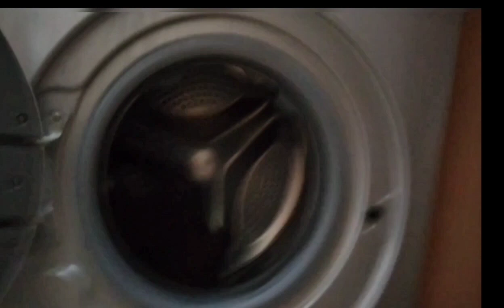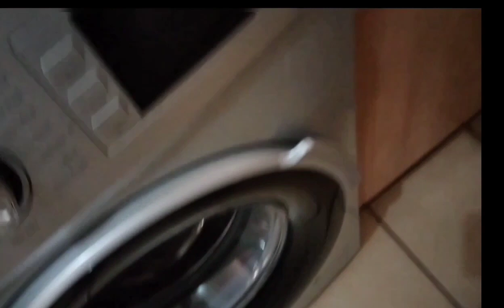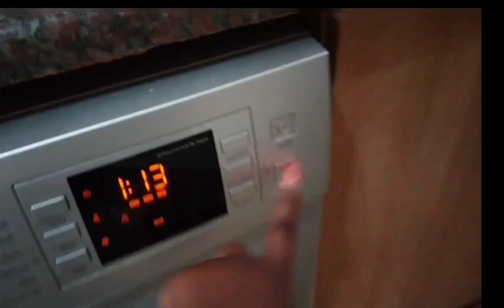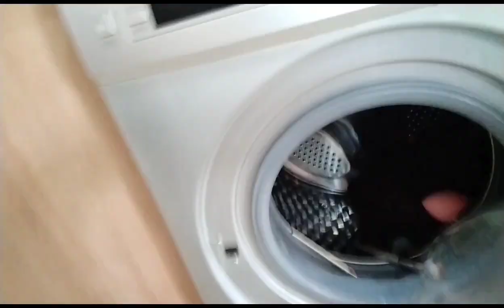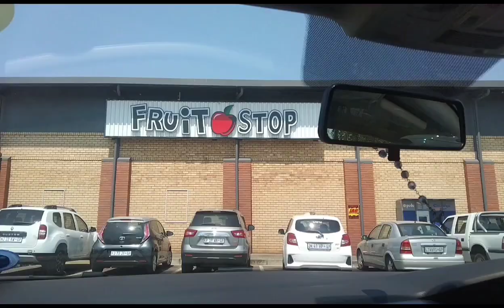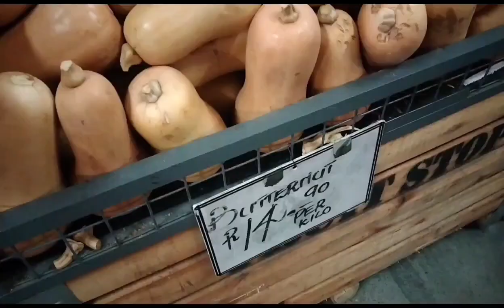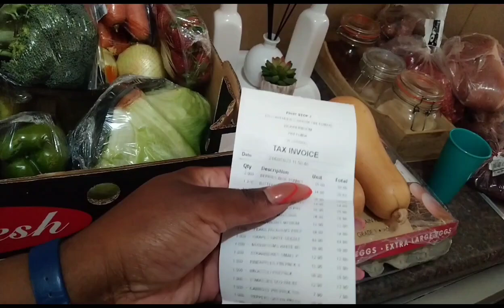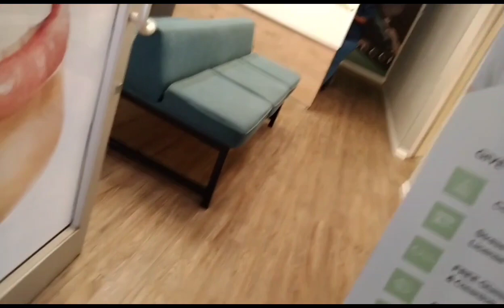weekly vlog: let's wash make up brushes, best shops to get cheap clothing, my mini vlog kit,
one thing about me, I am a girl on a budget because I am just not in my best financial position. That is why I love shops like JAM and PQ Clothing because they will really hook you up with something nice to wear for any occasion at really low prices

Shout out to Boipelo K for plugging me on how to wash my make up brushes

Marv Krown. - wusthaplan